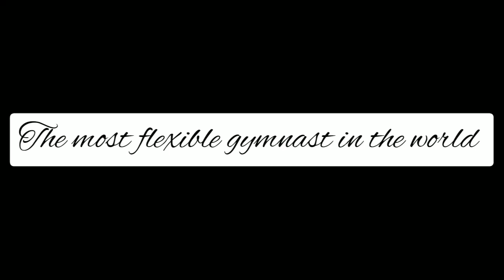The best dancer in the world 😱